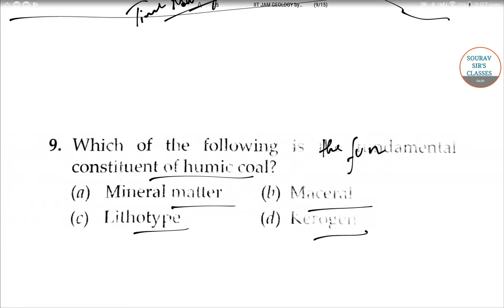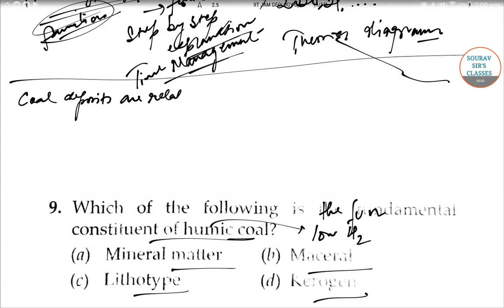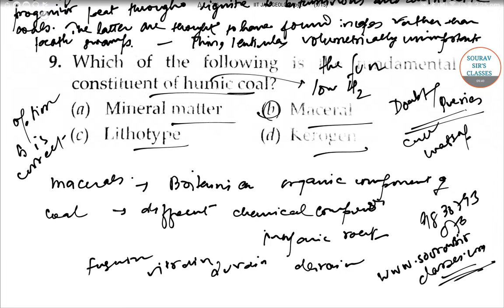IIT JAM Geology 2019 solved questions. Past year questions solved with ease.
How to solve IIT JAM questions appeared in the year 2019.
Geology subject solved questions. Solutions for the questions making entrance exam for MSc Geology easier.